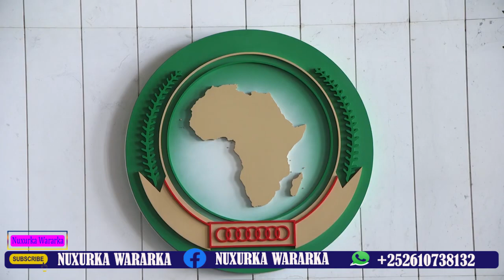DEGDEG Nin Dilay Shiikh Caan ah oo Gacanta lagu dhigay,Fahad Yaasiin oo Shir Qarsoodi ku qabtay XOG?